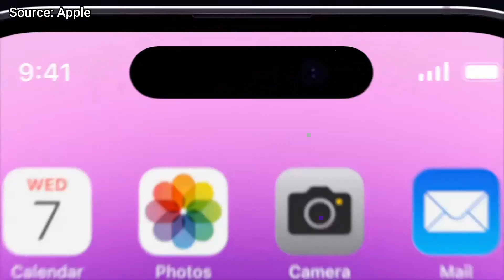iPhone 14 Pro Max - Official Promo - New Display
Today Apple has announced its latest flagships (for 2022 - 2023). Here is the first promo video that Apple has shown in its official keynote video, the event was held at Apple Part Cupertino USA.

A New notch style which Apple calls as "Dynamic Island" A new way to interact with iPhone.

Prominent features of iPhone 14 Pro are :

:: New notch (island)
:: SOS calling via Satellite
:: 2000 nits display outdoor
:: Car Crash detection